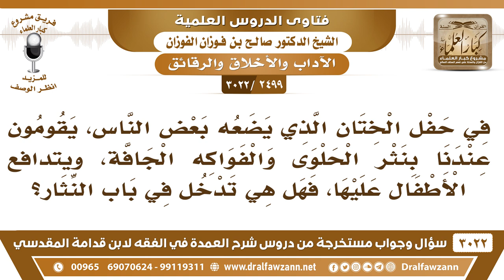[2499 -3022] في حفل الختان يقومون بنثر الحلوى ويتدافع الأطفال عليها فهل يدخل هذا في باب النثار؟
"[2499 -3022] السؤال: في حفل الختان الذي يضعه بعض الناس يقومون عندنا بنثر الحلوى والفواكه الجافة ويتدافع الأطفال عليها فهل هي تدخل في باب النثار؟
الجواب: الجَوَابُ: أي نعم، تدخل في باب النثار.
للاشتراك في قناة الشيخ صالح الفوزان

للاستفسار والإقتراحات والدعم
رئيس الفريق
لمشروع كبار العلماء